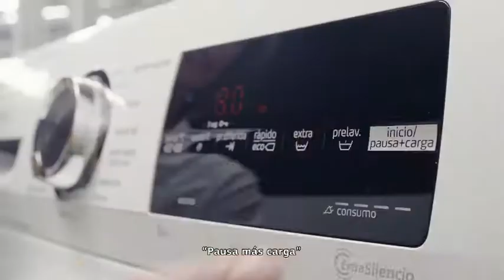'Ilusión', de D6 para Balay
Ficha técnica ‘Ilusión’

Anunciante: BSH Electrodomésticos España
Producto: Lavadoras pausa+carga
Marca: Balay
Sector: Electrodomésticos y hogar
Contactos cliente: Cristina Espinosa/Carlos Perdiguer
Agencia: D6
Directores creativos: Gonzalo Figari, Chema Bernad, Nuria Martínez y Ricardo Omaña.
Equipo creativo: Sala creativa d6
Equipo de cuentas: Rocío Gallardo y Daniel Segura
Equipo de producción audiovisual: Reyes Gallardo
Productora: Mind the Gap Films
Productor ejecutivo: Felipe Yagüe Cuenca
Postproducción: Free your Mind
Sonido: Free your Mind
Realizador: Igor Fioravanti
Agencia de medios: Ymedia
Piezas: 1 spot de 30”
Título: Ilusión